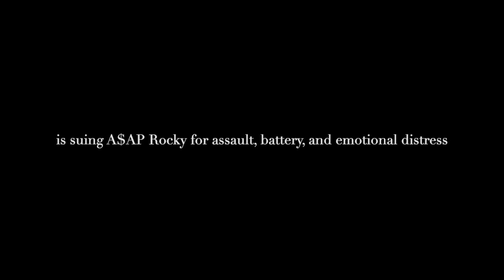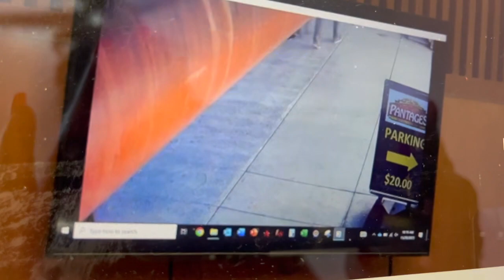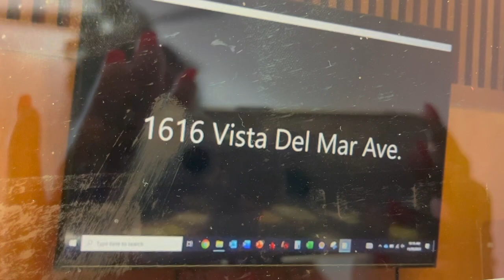Pop Culture News A$AP Rocky Faces Up To 24 Years In Jail If Convicted ✨💋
Pop Culture News November 21, 2023 – Hello and thank you for tuning into Pop Culture News. My name is Ebonee Walters and this is the tea.

On Monday Superior Court Judge, ML Villar of California, ruled that sufficient evidence has been presented by A$AP Relli (legal name Terrell Ephron) in his Assault and Battery case against ASAP Rocky, and the trial has been set for January 2024.  Rocky, born Raheem Mayers, is being brought up on two counts of assault with a firearm after former childhood friend and co-collaborator from the group that launched his career, The ASAP Mob, pressed charges after a heated discussion on November 6, 2021 turned violent.
The ensuing fallout is what sparked Rocky’s arrest from LAX after he returned home from an extended trip, in April of 2022. Rocky was not arrested or officially charged until August of 2022. During the preliminary hearing, which took place on Monday November 20, 2023, Relli took the stand to tell his version of the event. According to People Magazine editorial assistant who published the article, Daniela Avila, A$AP Relli testified he and Rocky were cordial at one point saying, “we were really cool. We were chill all the time.” People reports further that Relli claims tensions began to build as Rocky found more and more success as a solo artist, calling him “big headed.” Relli further explains the tension reached a boiling point when their former ASAP Mob member, ASAP Josh died in a car crash on October 16, 2021, and the A$AP Mob banded together to assist Josh’s mother financially in transporting his body back to NYC. It was at this point that Relli claims Rocky agreed via group chat to help financially, but to Relli’s knowledge, did not. Relli goes on to claim under oath during the hearing that things further escalated when Relli overheard Rocky badmouthing him on speaker phone during a subsequent conversation.  Rocky’s high profile defense attorney, Joeseph Tacopini - who has defended Donald Trump- claimed in court this was false and that Rocky did indeed pay up.
According to testimony, a few weeks later Relli spotted Rocky with two other A$AP crew members, ASAP Illz (Illijah Ulanga) and ASAP Twelvyy (Jamil Philips) outside the Hollywood parking garage and confronted him. It was at this point surveillance footage from the parking garage was played in court showing the scuffle. The video has no sound.
In the silent video obtained from Rolling Stone.com, a man who is presumably Rocky, is seen reaching into the waistband of his sweats and brandishing a weapon. Directly after, the men are seen scattering and ducking. In court, a corresponding video from another surveillance camera in the distance  9which had sound and a time stamp corresponding to the scuffle) was played and shots are heard in the audio.
 During testimony, Relli says “He (Rocky) was shaking me,” and pointing the gun (which he described as a standard clip, semi-automatic, black gun) into his stomach, pressing it against his chest and head while yelling “I will kill you right now.” Relli then testified Rocky fired two or three shots, one of which grazed his knuckles resulting in minor injuries. The man who appears to be ASAP Rocky is then seen running through the neighborhoods, passing surveillance cameras, and finally stopping to collect himself in front of a home.
According to the police investigation, the gun was never found, but A$AP Relli returned to the scene to collect the shell casings which were entered into evidence. On August 10, 2022 Relli filed a civil lawsuit for assault, battery, and emotional distress where he suing for $25,000 in medical bills, plus an undisclosed sum in punitive damages for emotional distress. Rocky faces up to 24 years in jail.